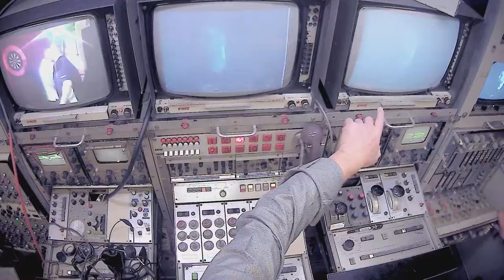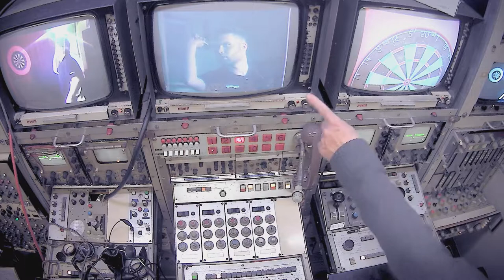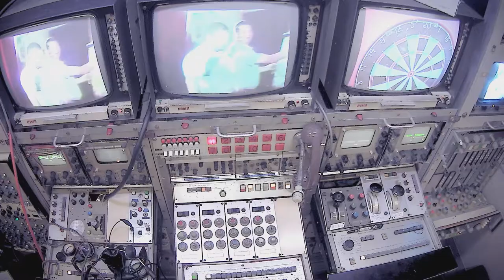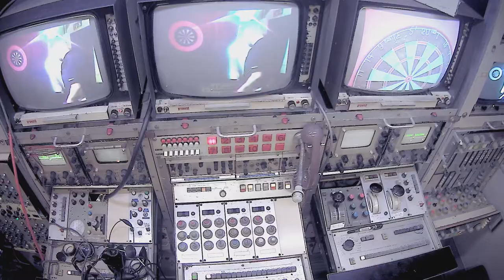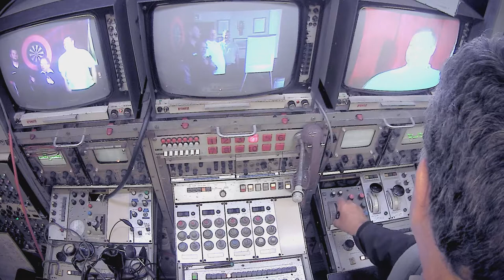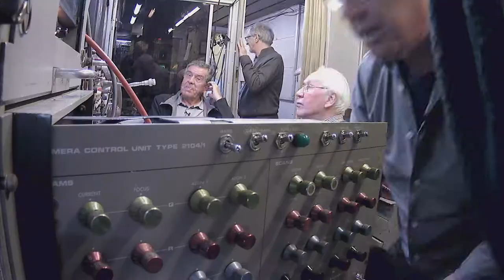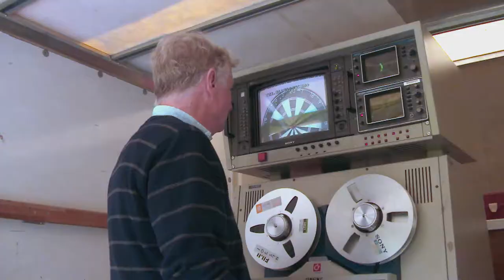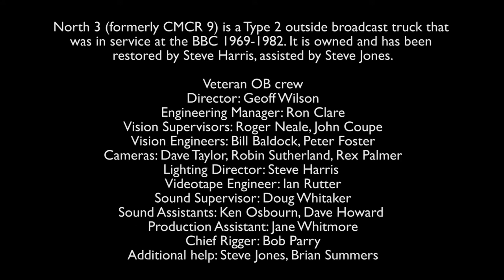outsidebroadcast rehearsal recreation long